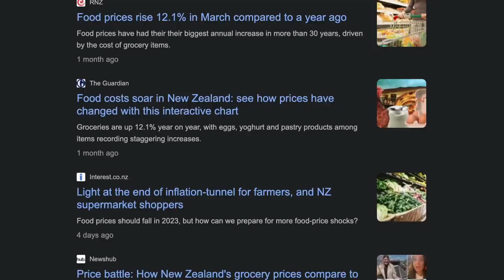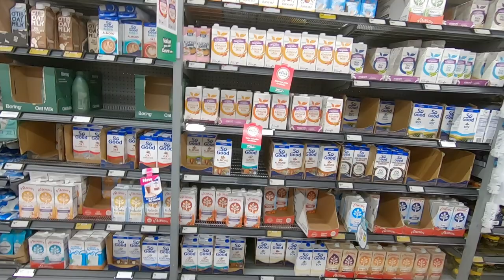New Zealand 3 Month Impressions & Tips from a Canadian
Welcome to another impressions video! I made this video as a follow up to my first impressions video from a few months ago. My partner and I have been in New Zealand for almost 4 months now and I have some better formed opinions about living here. I hope you enjoy!